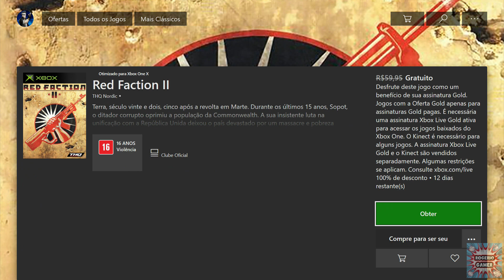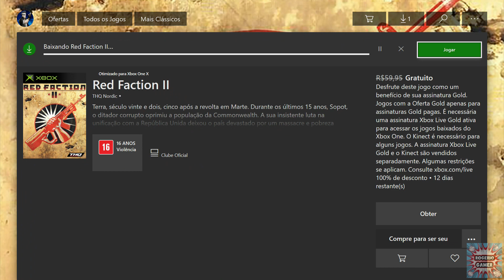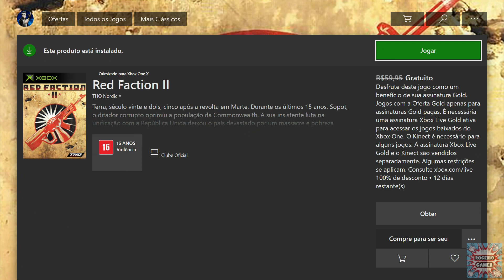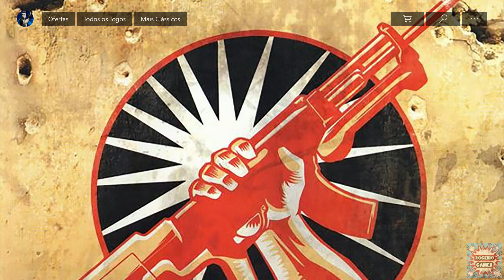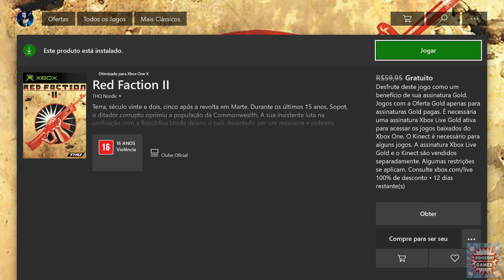Games With Gold Agosto 2020 - Red Faction II Não Funciona - (Gameplay Comentado)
ID:rogerioxgamer